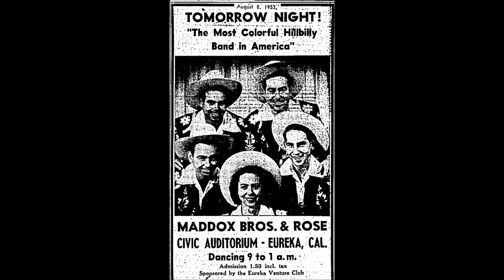Maddox Brothers and Rose - Lights In The Valley [c.1949].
[Meade - No Composer Credit]
Recorded under Many Different Titles
Recorded 1935 by J.E. Mainer's Mountaineers
                   1937 by Homer Briarhopper

Unissued - Released on  10" LP  4  Star ET 32 [1954].

Rose Maddox [vcl], Cal Maddox [rh gt/vcl],
Henry Maddox [mandolin/vcl], Fred  Maddox [bass/vcl leader],